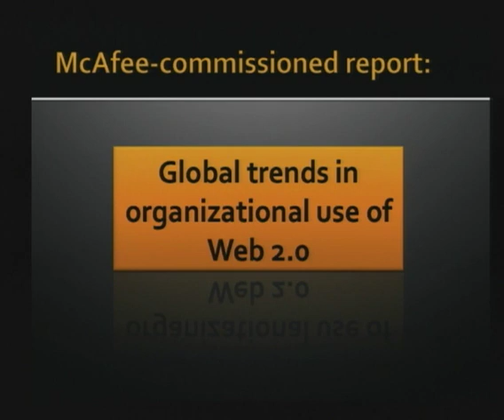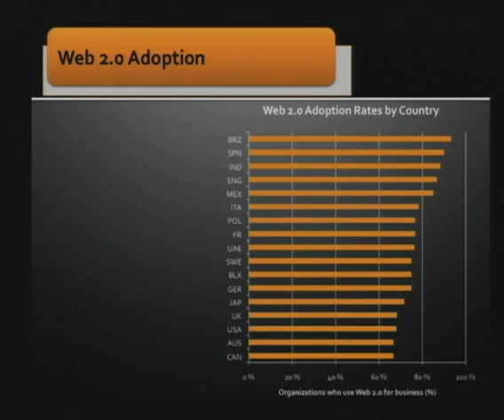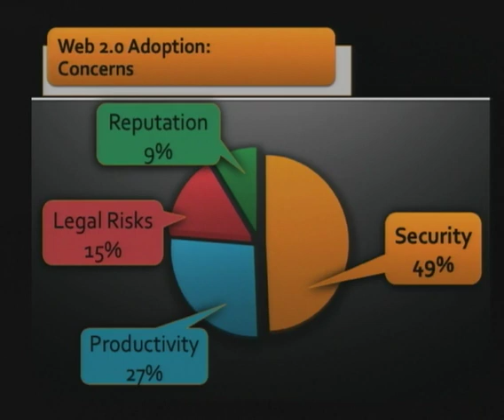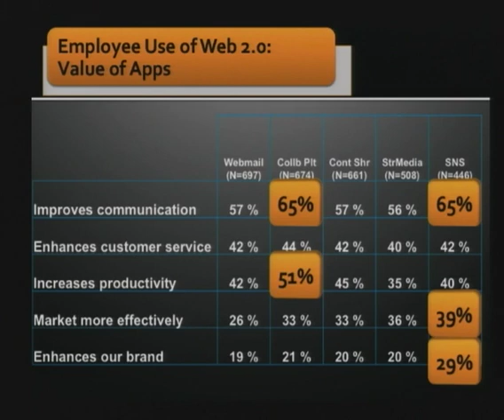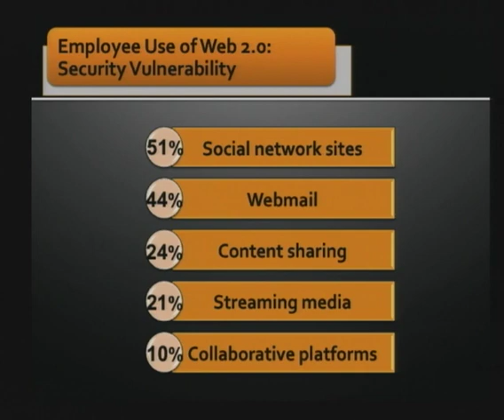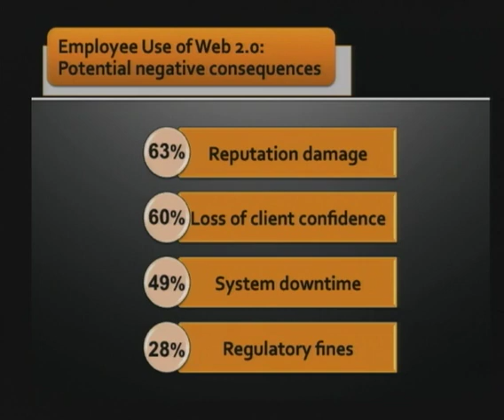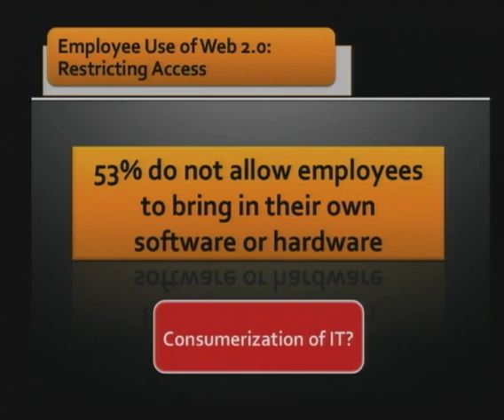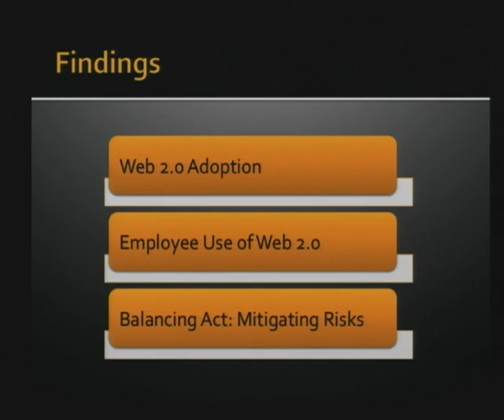2010-10-06 CERIAS - Global Study of Web 2.0 Use in Organizations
Recorded: 10/06/2010

Global Study of Web 2.0 Use in Organizations

Mihaela Vorvoreanu, Lorraine G. Kisselburgh, Purdue University

In this seminar, we present results from a global study about Web 2.0 use in organizations. The study, commissioned by McAfee, Inc., included a worldwide survey of over 1,000 organizational IT leaders, and in-depth interviews with industry experts. Data paint a rich picture of adoption and usage trends, as well as security concerns related to Web 2.0 technologies.

Dr. Vorvoreanu is an assistant professor in Computer Graphics Technology and Organizational Leadership &amp; Supervision at Purdue University. She studies the socio-cultural impact of new communication technologies. Before joining Purdue, she was an assistant professor in the Department of Communication Studies at Clemson University, SC, and the Department of Communication at the University of Dayton, Ohio. While at Clemson and UD respectively, Dr. Vorvoreanu taught various public relations and communication courses, and did academic research in the area of public relations and new Web technologies. She has published research articles in the Journal of New Communications Research, Public Relations Review and the Journal of Website Promotion and a book about online public relations: Web Site Public Relations: How Corporations Build and Maintain Relationships Online. Dr. Vorvoreanu holds a Ph.D. in Communication from Purdue University.Lorraine G. Kisselburgh is an assistant professor in Communication at Purdue University, and is also affiliated with research institutes at CERIAS and Discovery Park. She began her career as an information analyst and programmer, and directed the development and use of emerging technologies in higher education. She studies organizational communication, the social implications of emerging technologies, privacy, social networks, and collaboration in online groups. She has published in Communication Yearbook, Management Communication Quarterly, Communication Studies, Journal of Mechanical Design, Journal of Motor Behavior, and Acta Psychologica, and other published books.